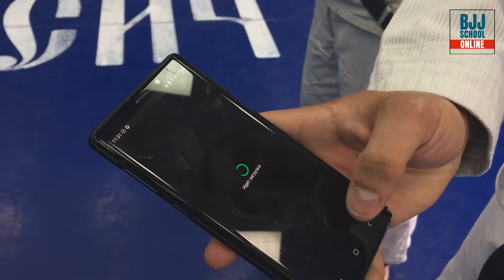Михаил Панков и Анатолий Абрамов - knee shild + John Wayne - классный видео-курс на BJJSCHOOL.ONLINE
Полный видео-курс смотрите на сайте BJJSCHOOL.ONLINE
Работа, исполненная дуэтом Михаила Панкова и Анатолия Абрамова создана для тех, кто ищет наиболее эффективные решения тактических задач в борьбе, при минимальных затратах собственных калорий.
Что такое «проприацепция», Щит коленом, как дерутся собаки и ходят «близкие друзья», что не самое главное в джиу-джитсу, как эффективно использовать игру вокруг «самого простого свипа» в джиу-джитсу – рассказывают и показывают Михаил Панков и Анатолий Абрамов в этом трехсерийном видеокурсе.